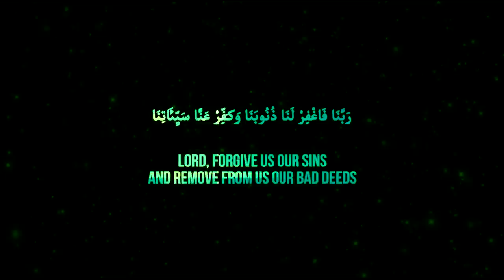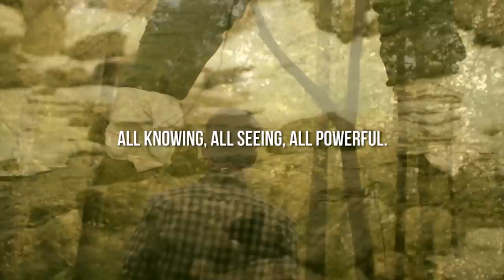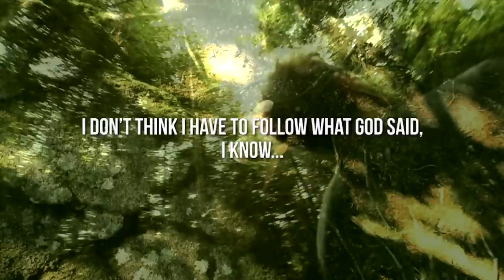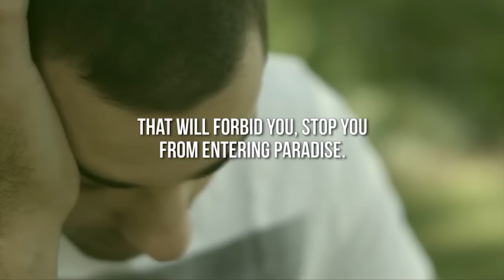The Sin That Caused Satan To Be Cursed ᴴᴰ ┇ Powerful Reminder ┇ by Sheikh Hussain Yee ┇ TDR ┇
The Sin That Caused Satan To Be Cursed ᴴᴰ ┇ Powerful Reminder ┇ by Sheikh Hussain Yee ┇ TDR Production ┇

Speaker: Shaykh Ustadh Hussain Yee